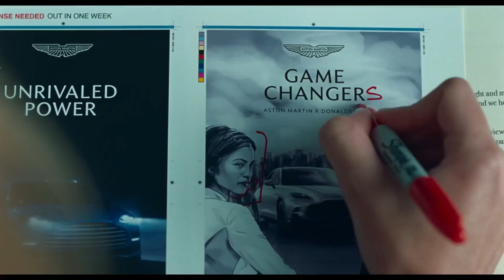CHALLENGERS | Official Trailer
Follows three players who knew each other when they were teenagers as they compete in a tennis tournament to be the world-famous grand slam winner, and reignite old rivalries on and off the court.

Release date: April 26, 2024 (USA)
Genre: Sport/Romance/Drama
Cast: Zendaya, Josh O'Connor, Mike Faist
Director: Luca Guadagnino

Non Copyright Music & Videos [Free Music, Sounds & Videos]